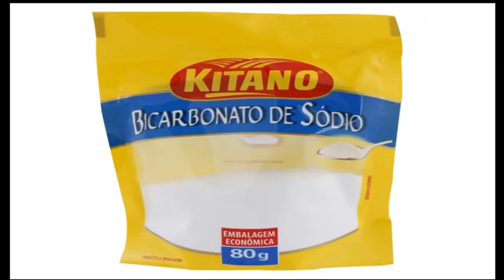Remover foliculite e cicatrizes de acne no bumbum naturalmente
Como acabar com a foliculite e cicatrizes de acne no bumbum naturalmente.Remove manchas e pelos encravados.

*O acompanhamento de um profissional da área de saúde é fundamental  para uma boa saúde. O Canal Bruna Danone Pink é um espaço informativo, de divulgação e educação com temas relacionados a saúde, nutrição e bem-estar.
As informações e sugestões contidas neste vídeo têm caráter meramente informativo, não devendo ser utilizado como substituto de diagnóstico ou diagnóstico médico sem antes consultar um profissional de saúde - médicos, nutricionistas, psicólogos, profissionais de educação física e outros especialistas.